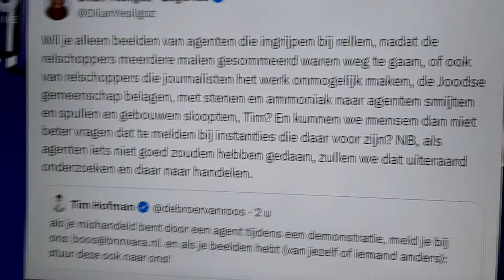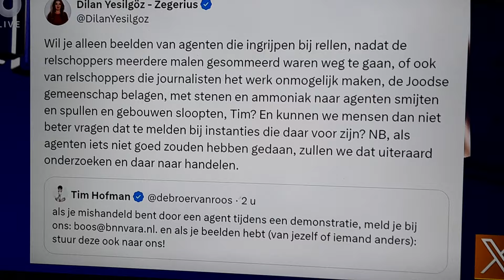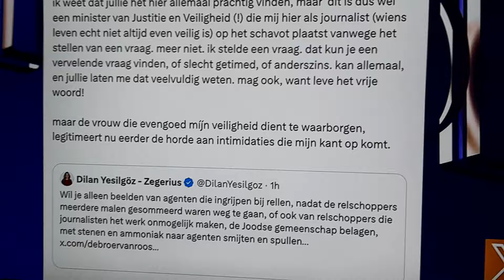DILAN YESILGOZ deelt verbale klap uit aan die VARA K%%%% HOFMAN T.